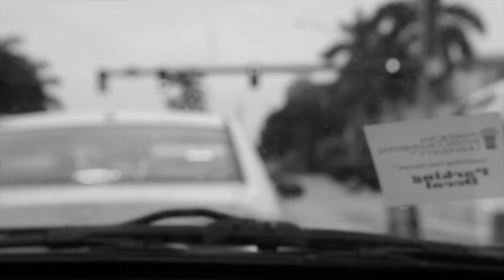Jay-One - Winter Music (Official Video)